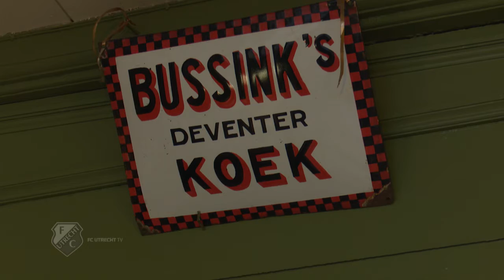FC Utrecht TV: Deventer verkennen met Leon de Kogel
Aanvaller Leon de Kogel speelde in het verleden voor FC Utrecht, maar dient nu Go Ahead Eagles. In aanloop naar het onderlinge treffen tussen beide clubs in Utrecht trok de crew van FC Utrecht TV naar Deventer om bij te praten met De Kogel.